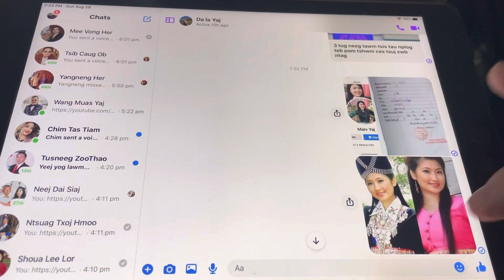poj hmoob nplog lub tswv yim nria noj yom yim part9,8,29